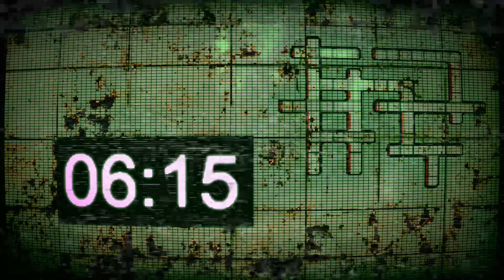The Countdown Trap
Will cockney Bob survive this latest Saw style trap Will anything or anyone be able to stop this evil mastermind watch and find out

Starring the always awesome Nick field